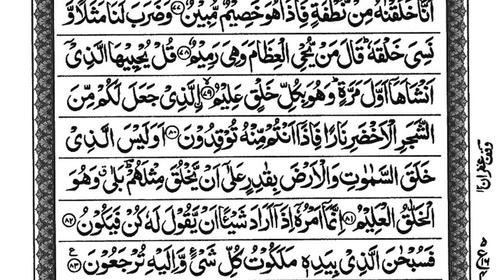Yaseen | Yasin | surahyaseen | quran | sheikhabdullahsaif E126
Al Quran chanal is made to provide our beloved humans with best recitation on quran kareem, this is the best recitation and tilawat of quran and it surah s
Surah
surah baqara
surah bakra
baqarah
beautiful quran recitation of surah baqarah
surah baqarah recitation
al baqarah
al baqara

Topics

Baqara
al kahf
al waqiah

Recitation

Quran kareem
sudais
mishari
pani pati
learn quran
Muhammad Ali